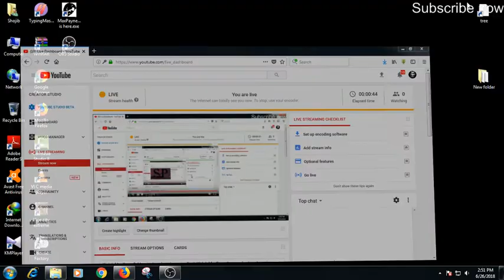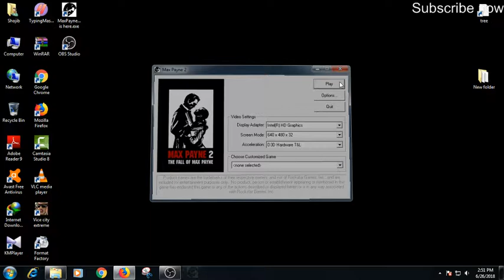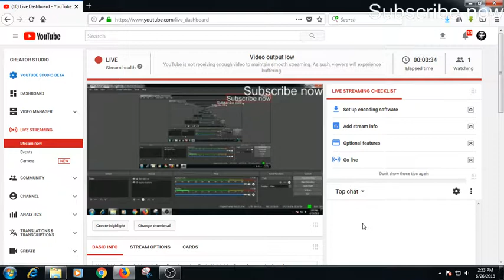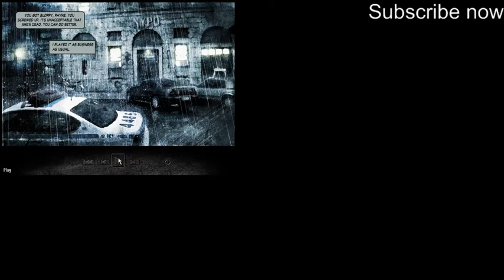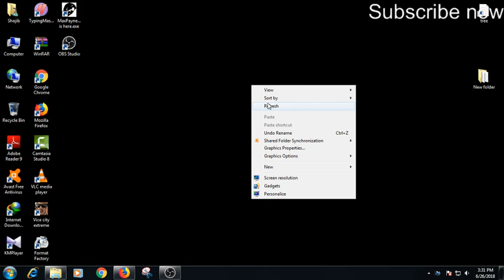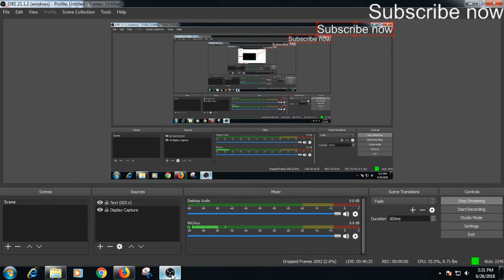Watch MaxPayne3_Mona is here live streaming Fast. Watch MaxPayne3 gameplay bangla